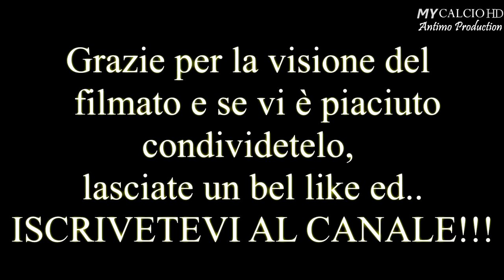7° Giornata Campionato Interprovinciale: US Reno vs Etrusca, Fabio di Mauro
● Settima partita del Campionato "Allievi Interprovinciali" BO-FE-MO.
Un match che ha visto schierate contro l'US Reno Molinella e l'Etrusca (28/10/2017).

● I ragazzi di Gualdo-Voghiera faticano inizialmente ad entrare in partita, affidandosi così più volte al lancio lungo.
Dopo un primo tempo non esaltante (complice anche la bell'organizzazione tattica dell'US Reno), la gara si vivacizza nella seconda frazione.

I giocatori di Mister F.Capisani si rendono pericolosi in varie circostanze e al 56esimo riescono a procurarsi il rigore DECISIVO, grazie alla combinazione "di Mauro-Panzetta".
Infine chiude i giochi Rizzioli allo scadere della ripresa (77') grazie ad un bellissimo tiro!

● Finale dunque di 2-0 per gli Etruschi.
3 punti importantissimi, contro un avversario estremamente ostico con il quale non è facile giocare.

● Ottima prestazione per Fabio che si sacrifica moltissimo.
Il n°10 riesce a fornire una performance di sostanza e allo stesso tempo di qualità.

FORZA RAGAZZI E FORZA ETRUSCA, AVANTI COSI'!!!